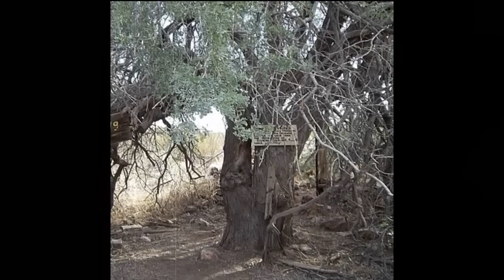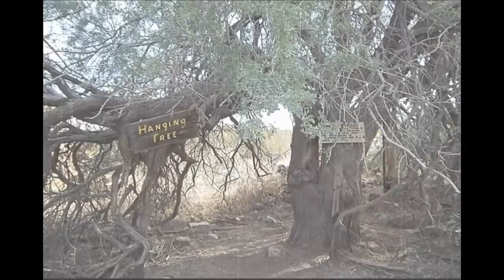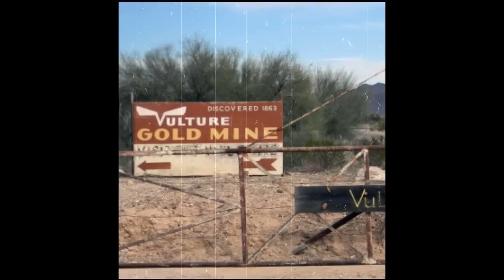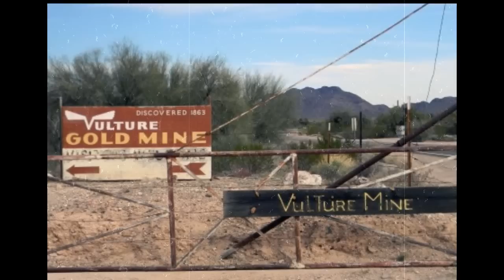Vulture City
Vamos para o Velho Oeste?
Uma cidade fantasma no meio do deserto do Arizona onde os fantasmas dos mineiros ainda cuidam do ouro.